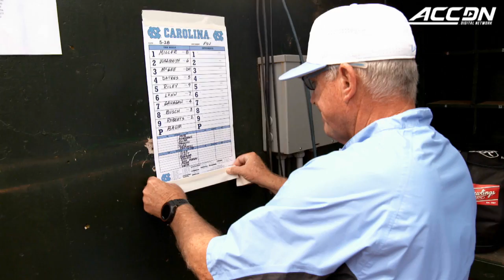UNC Baseball Ready For Road To Omaha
UNC is ready to start down the Road to Omaha. The Tar Heels earned the No. 2 national ranking for the NCAA Baseball Tournament and could host both the regionals and super regionals. North Carolina is looking for its first College World Series title after being the runners-up in both 2006 and 2007.